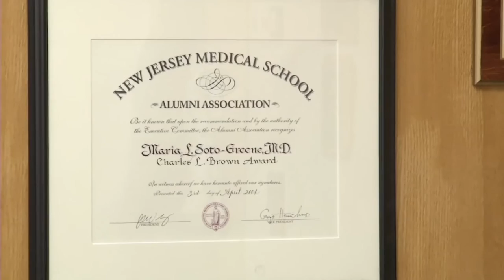Making health professions more inclusive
Making health professions more diverse and equal.

According to the Association of Medical Colleges, or AAMC, blacks and African Americans comprise 13 percent of the nation, but only 4 percent of the physician workforce. In order to improve percentages of underrepresented minorities in the healthcare field, AAMC has partnered with Rutgers University on an innovative solution.